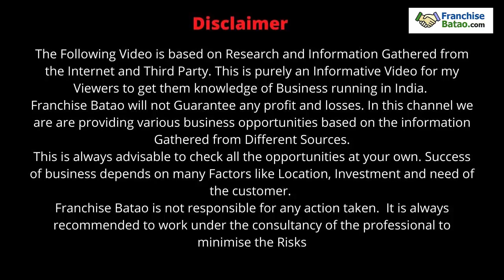Retail & Wholesale Cloth Shop Franchise in India | Kesri Cloth Store Franchise | Retail Business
Start Retail and wholesale Cloth Store Franchise Business in India | Open Kesri Cloth store Private Limited Franchise of Bhatinda Punjab
Best Cloth Store Franchise with three Franchise Models

call Mr. Mohit at 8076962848

Start Retail and wholesale of cloth Business in India | Retail Business Franchise of Suiting Shirting, Kurta Pyjama, Suits, Sarees, and many other clothes. Fashion Franchise of Punjab

Best Clothing Business Idea to start your Business
Clothing Franchise of Punjab | Kesri Cloth store is located in 10 places in Punjab and Haryana.
Now you can start Clothing Business with Kesri Cloth Store and earn High Profits

Fashion Franchise
Shirting and Suiting Franchise
Ladies Suit Business
clothing Store Franchise in Low Cost | Start Your Own Retails Clothing Business